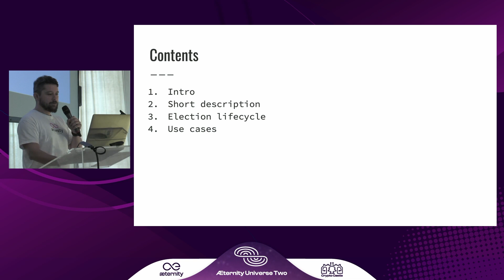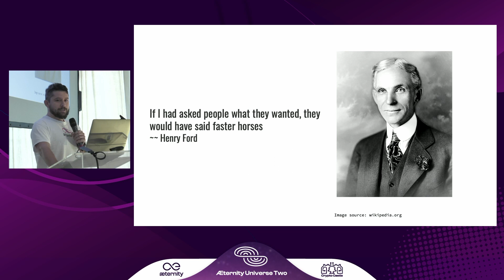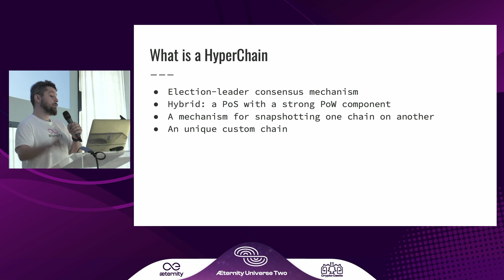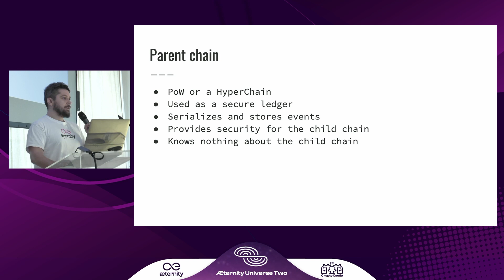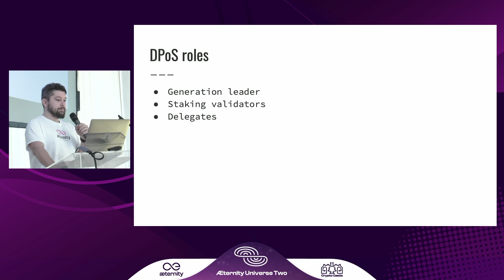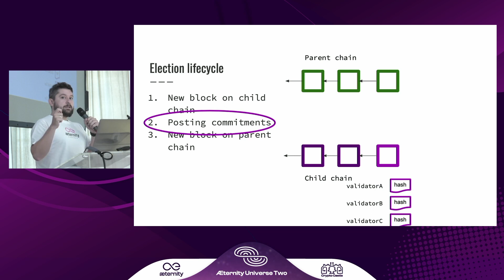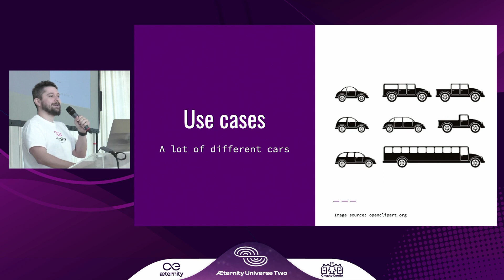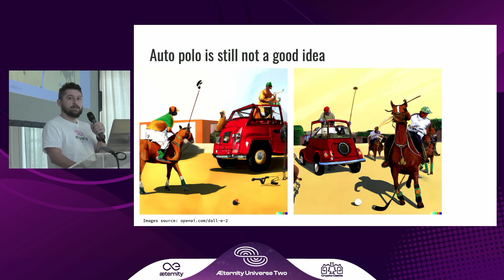How blockchain can scale to infinity - limitless on chain transactions via Hyperchains consensus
The evolution of the production and mass adoption of the car is rather similar to the path of blockchain technology and its next evolutionary step - the Hyperchains consensus.

Want to find out how? Then join Dimitar Ivanov as he elaborates on the concept of Hyperchains, how it works, what are some of the use cases, and how it can help scale blockchain(s) to a virtual infinity. Learn more about how Hyperchains bring together the best of PoW and PoS and the ultimate goal: empower everyone to launch their own, unique blockchain.

The biggest event in the æternity æcosystem was held at the Crypto Castle in Burgscheidungen, Germany during September 15th - 16th 2022.